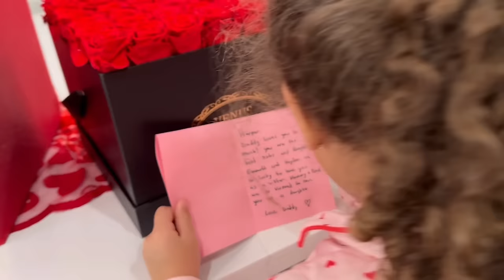Best surprise for Valentine’s Day?!